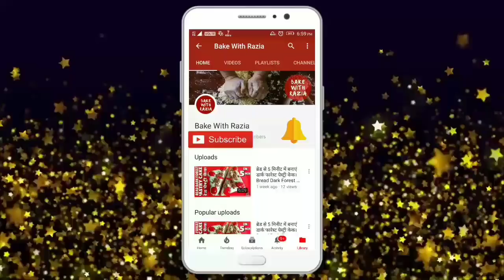एग्गलेस स्पंजी केक बेस बनाएं कुकर में। Eggless Spongy Cake Base Recipe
इस तरह की वीडियो बनाने के लिए आप इन चिजों को खरीद सकते हैं।
You can Buy things I have used in making  this video

Stainless Steel Baking Sheet Tray
Baking Measurement Measuring Cups And Spoons
Silicone Spatula Set
Cake decorating nozzles
Baking Tray Set
Cake Decorating Revolving  Turntable
Philips HR1459 300-Watt Hand Mixer
Silicone Pastry Baking Mat